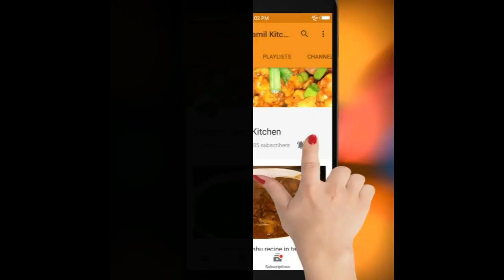Puttu Recipe In Tamil|Rice Flour Puttu|How To Make Soft Puttu|Sweet Rice Puttu அரிசி மாவு புட்டு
How To Make Soft Puttu South indian Easy &healthy Breakfast Chilldrens like this recipe Best Morning Tiffen